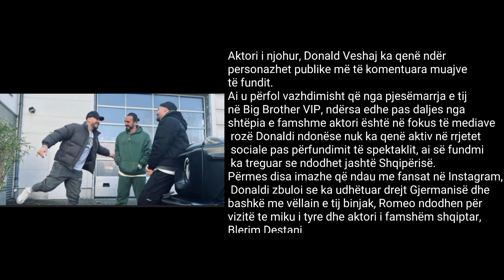Donaldi nis pushimet në Gjermani, publikon foto përkrah Blerim Destanit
Ai u përfol vazhdimisht që nga pjesëmarrja e tij në Big Brother VIP, ndërsa edhe pas daljes nga shtëpia e famshme aktori është në fokus të mediave rozë.

Donaldi ndonëse nuk ka qenë aktiv në rrjetet sociale pas përfundimit të spektaklit, ai së fundmi ka treguar se ndodhet jashtë Shqipërisë.

Përmes disa imazhe që ndau me fansat në Instagram, Donaldi zbuloi se ka udhëtuar drejt Gjermanisë dhe bashkë me vëllain e tij binjak, Romeo ndodhen për vizitë te miku i tyre dhe aktori i famshëm shqiptar, Blerim Destani.